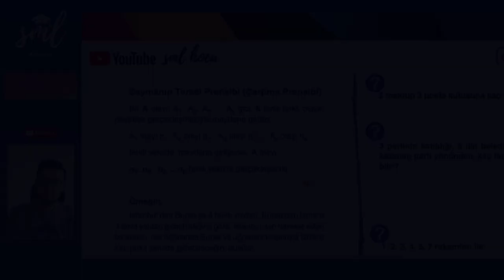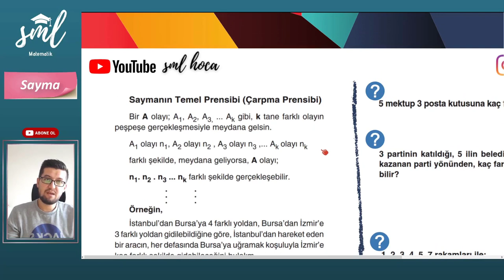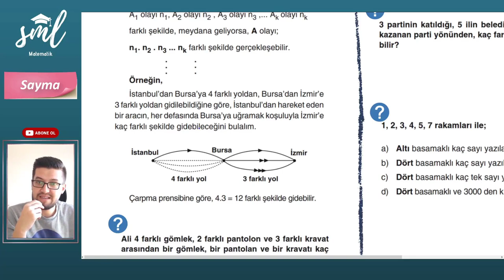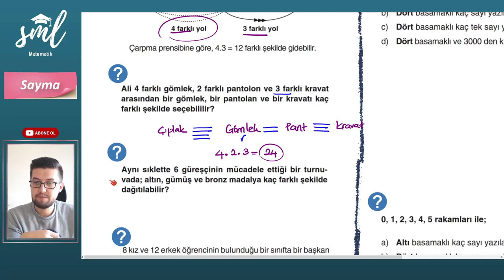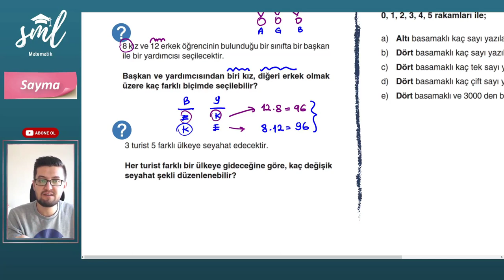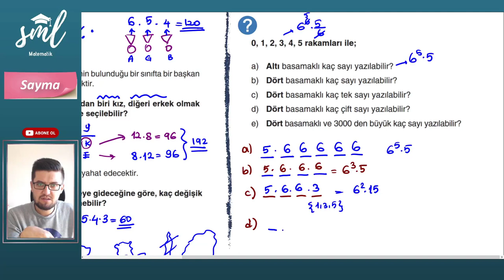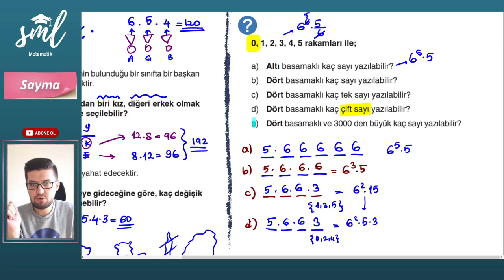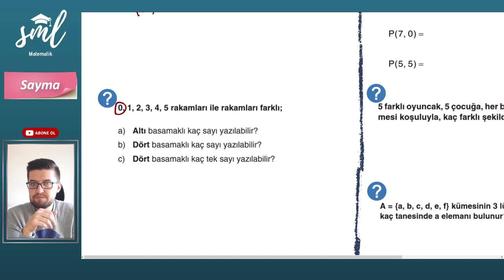Saymanın Temel Prensibi Konu Anlatımı - Sml Hoca Matematik Kampı